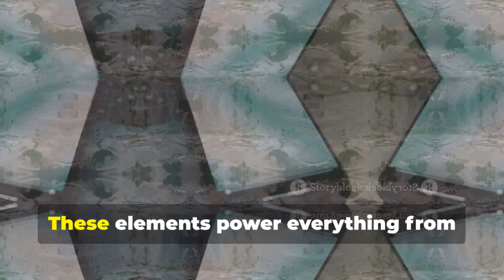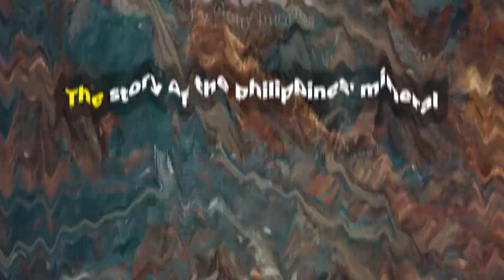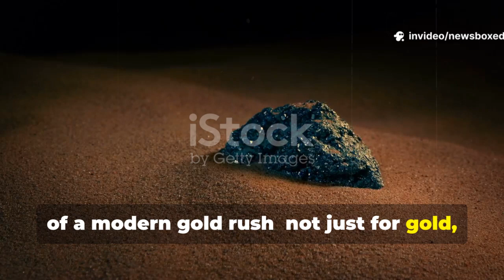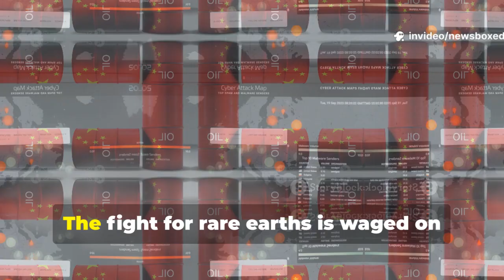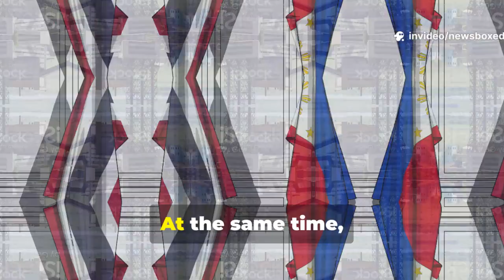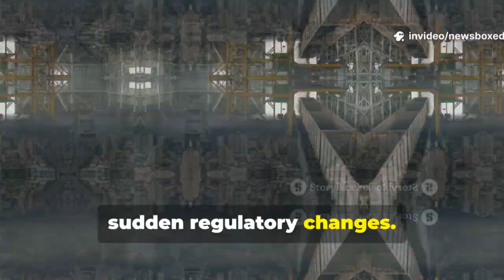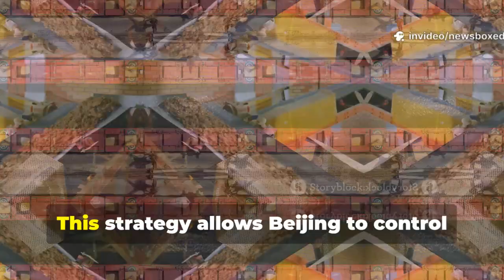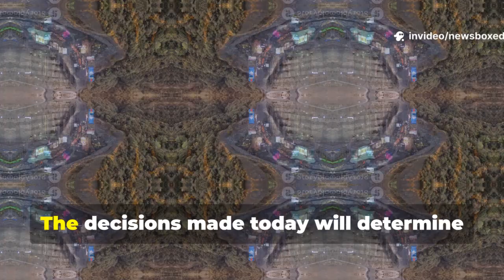Billion-Dollar Discovery: Rare Earth Wealth Hidden in the Philippines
The Philippines' Billion-Dollar Secret Has Just Been Revealed – and the world is starting to pay attention.

Beneath the lush landscapes and island chains of the Philippines lies a resource so valuable, it could alter the global balance of economic and technological power—rare earth elements. Often overshadowed by larger global players like China and the United States, the Philippines has quietly harbored some of the most strategic mineral deposits on Earth, estimated to be worth billions of dollars.

But what exactly are rare earth elements—and why are they so important?

These 17 obscure-sounding minerals are the lifeblood of modern technology. From smartphones and electric vehicles to wind turbines, satellites, lasers, and advanced military hardware—rare earths are essential to the innovation and sustainability of our future. Countries like China have long dominated the rare earth market, controlling nearly 60-70% of global supply. Now, as the world seeks alternative sources to reduce dependency on Beijing, the Philippines has emerged as a surprising and strategic contender.

In this in-depth documentary-style video, we explore:

The scientific breakdown of rare earth elements and why they're critical to every major tech industry

How the Philippines’ unique geology makes it rich in rare earths, especially in areas like Palawan, Zambales, and Surigao

The history of mining in the Philippines, including environmental concerns, political influences, and regulatory changes

The strategic implications: How this discovery could redefine the Philippines’ role in the global geopolitical arena

The economic opportunities this rare earth boom presents for Filipino citizens, local communities, and investors

The global response—from the U.S., Japan, South Korea, and others now eager to invest in or collaborate with the Philippines

But with great opportunity comes great risk.

Will the Philippines be able to harness this resource sustainably, ethically, and strategically? Or will foreign interests exploit these riches, as has happened in the past with other natural resources? Can proper legislation, infrastructure, and environmental safeguards keep pace with rapid industrial interest?

As the world pivots to cleaner energy and advanced technologies, rare earth elements are more crucial than ever—and the Philippines may hold the key to the future.

Should the Philippines develop its rare earth industry independently?

Is this an opportunity for national transformation or a recipe for foreign control?

What lessons can be learned from how other countries have handled resource wealth?